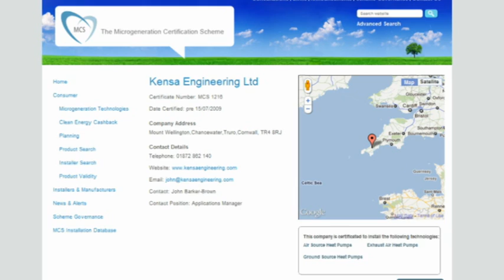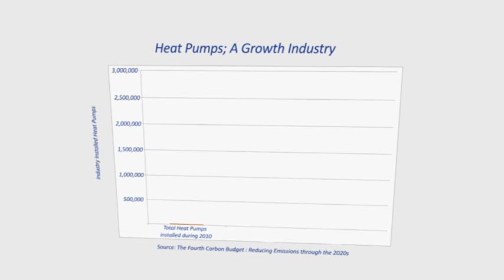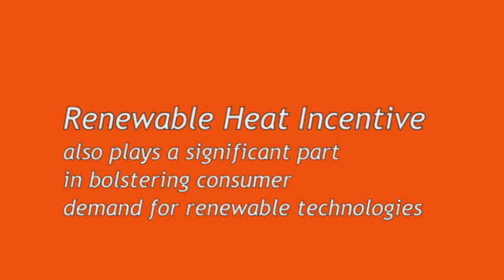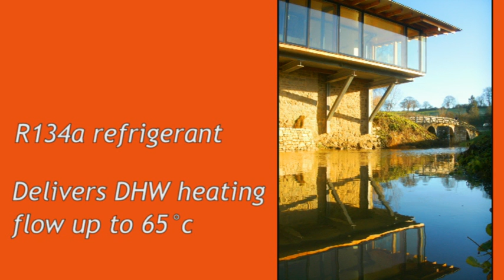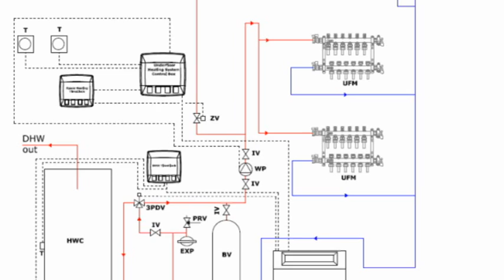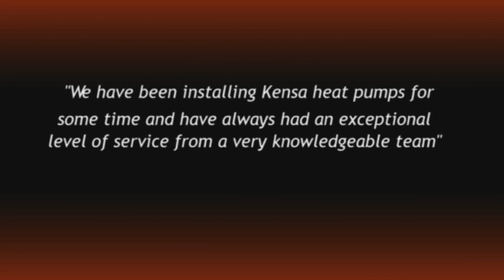Working With Kensa & Its Product Range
2022 Update: The RHI has been replaced by The Boiler Upgrade Scheme, a government-proposed scheme to deliver grants of up to £6,000 towards heat pump installations in UK households. The scheme, which was known as the Clean Heat Grant, is intended to replace the Domestic Renewable Heat Incentive (RHI) from April 2022 to March 2025.

Discover Kensa's comprehensive and award-winning ground source heat pump product range, and its Installer Partner Programme.

This video details the advantages of working with Kensa. MCS accredited and non-MCS accredited installers can learn about Kensa's full range of ground source heat pumps, its quality engineering, and the benefits that come from working with an experienced and expert UK based manufacturer.

This video is part of a series of short movies, aimed at educating installers of ground source heat pump systems, or those looking to branch into installing the technology.

Transcript:
In this video you will be introduced to Kensas wide range of award-winning products and learn how Kensa partners with contractors to deliver MCS accredited installations. Kensa is a cornish based heat pump manufacturer which has pioneered the introduction of the technology into the United Kingdom.

Kensa's remote cornish location has played a significant role in the development of the business, due to the distances involved it was necessary to create a way of working with partners to ensure the strengths of each organization could combine to provide a first-class solution. The outcome is a unique approach.

Kensa is an MSC accredited manufacturer with an ever-increasing range of MCS products. Kensa has two routes to market. Firstly, Kensa sells its MCS certified products to MCS accredited installers who take responsibility for their own projects. These orders can be placed directly with Kensa.

Secondly, Kensa sells its MCS certified products to contractors who have yet to acquire MCS accreditation. In these instances, Kensa provides the system design, subcontracts elements of the installation to the contractor and takes responsibility for the final commissioning. All in accordance with MCS standards.

Installers can also place orders for Kensa products through the emerging distributor network. By working under Kensa's MSC umbrella installers gain valuable experience and invaluable expertise. It provides an excellent introduction to the technology and allows installers to meet customer demands. In time many installs choose to graduate to their own MCS status.

So why should you be interested in heat pumps? The government's fourth carbon budget has projected over two and a half million heat pump installations by 2025. Therefore, the market urgently needs more installers.

With fuel bills continuing to rise, there are a considerable number of market drivers that are leading to heat pumps gaining in popularity. These market drivers include rising energy costs, emerging consumer interest in reducing carbon footprints and more stringent planning conditions and building regulations. In addition, attractive grants and income streams via energy companies and the government's renewable heat incentive also play a significant part in bolstering consumer demand for renewable technologies.

To maximize these benefits it is essential that heat pump systems are designed by experts who
anticipate and overcome the many issues that can affect performance. In particular, in the UK the diversity of ground conditions hugely impact design. Fortunately, Kensa's unrivaled experience and expertise honed through thousands of installations provides exemplary design support for less
experienced installers.

Kensa's products are manufactured at its ISO 9001 accredited facility. All products are designed for ease of install, specifically for the UK market. Kensa's comprehensive product range ensures there is a product for every domestic and commercial application, with thermal outputs ranging from 3 kilowatts to 75 kilowatts.

Kensa's heat pumps are split across three platforms. Compact range-standard temperature. The standard temperature - compact range features single and twin compressor models, available in both single and three-phase, capable of delivering water up to 55 degrees C using the R407C refrigerant. Uniquely Kensa offers single phase standard temperature compact heat pumps with outputs between 16 and 24 kilowatts.

Compact range - high-temperature. Kensa's compact range heat pumps can also be supplied with R134a refrigerant creating high-temperature models capable of delivering water at 65 degrees Celsius. This higher temperature is particularly useful for retrofit applications when utilizing existing radiators.

However, the use of R134a D rates the heat pumps thermal capacity by around thirty percent which increases the cost of the heat pump so care should be taken to ensure the higher temperature is required.